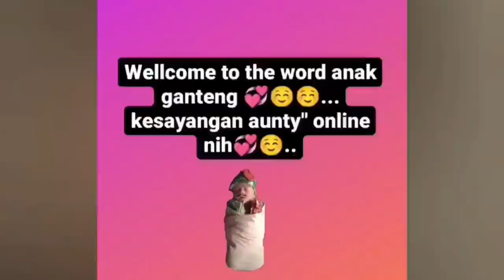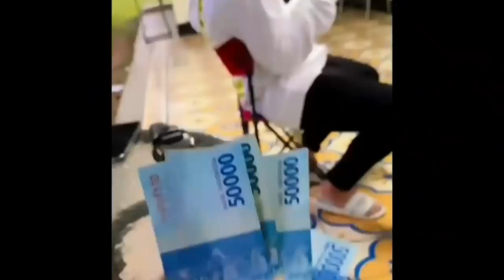Lesti Gugup !! Buk Iriana Istri Presiden Jokowi Jengguk Baby L Dirumah Sakit, Katanya Ngefans Berat